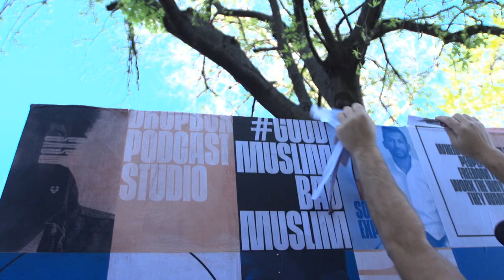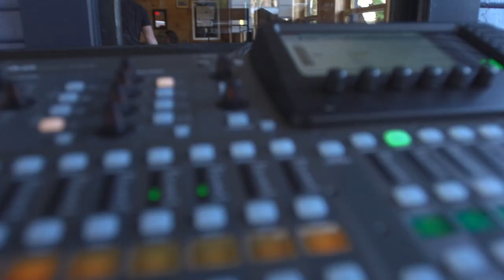Secrets to spark the creative process | Dropbox at SXSW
What’s the key to sparking the creative process? While at SxSW, we spent time with some of the most creative podcasters, writers, and musicians to learn their secrets.

Featuring:
Arjun Gupta and Akaash Singh, American Desis
Zahra Noorbakhsh and Tanzila Ahmed,
Jenny Zhang, SpareFoot
Adam Pallin and Zoe Silverman, ASTR
Nick Sanborn, Sylvan Esso
Jonah Berry, NEST HQ
Christopher Chu, POP ETC
Kevin Avery and W. Kamau Bell, Denzel Washington Is The Greatest Actor of All Time Period
Al-P and Jesse Keeler, MSTRKRFT